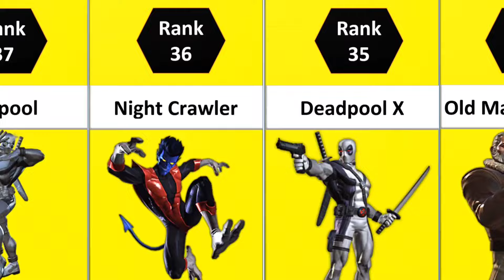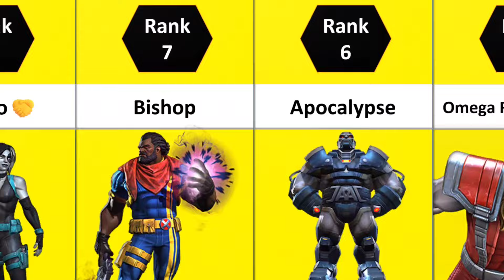MCOC ALL 43 Mutant Champs Ranked | Best Mutant Champs In MCOC 2024 | Marvel Contest Of Champions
In this video we are going to rank all the Mutant champs in Marvel Contest Of Champions. Mutant is definitely one of the best class in mcoc which makes ranking them pretty hard and controversial. I do not imagine anyone would agree with this list 100% but let me know what you think of it in the comment section!
💀-Benefit from Suicides
🤝-Benefit from synergy
💎-Benefit from Awakening
⬆️- Benefit from Sigs